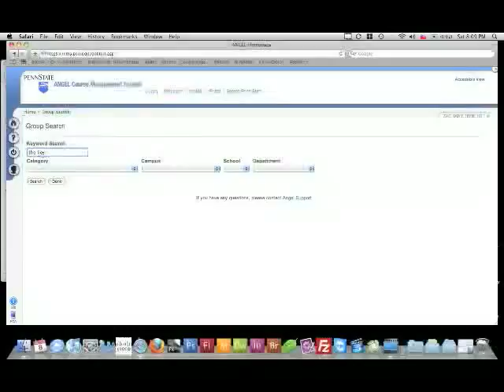Sign Up For Our Angel Group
A short video with no sound on how to sign up for the angel group